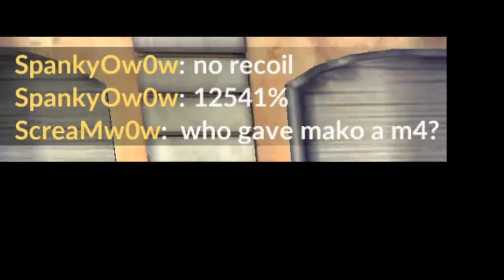[Critical-Ops] Ranked League -CRPL (link in description)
Do YOU want to play ranked matches in Critical-Ops? Now it's finally possible using discord! CRPL is a Critical-Ops Ranked Pro League that has trustworthy admins, very friendly moderators & and very advanced ranking system.